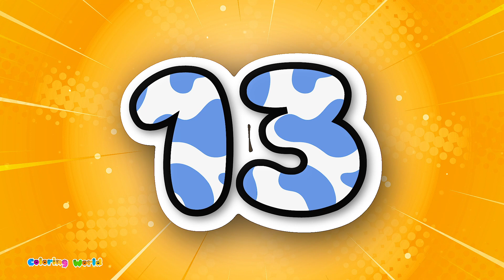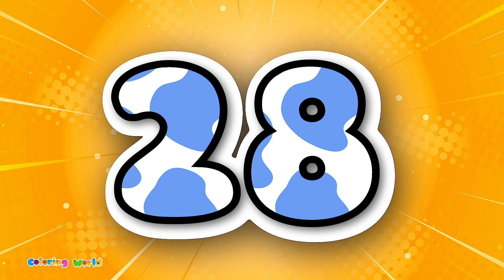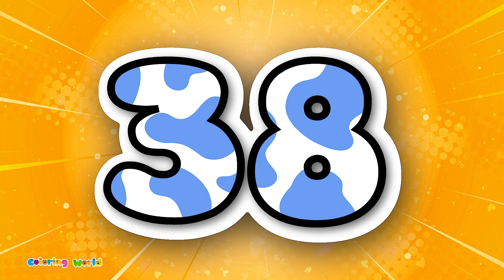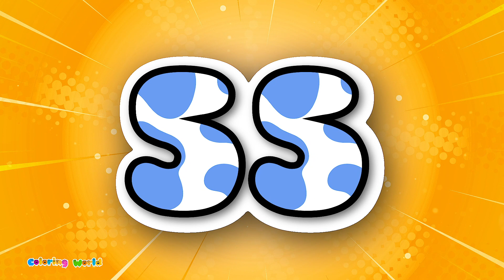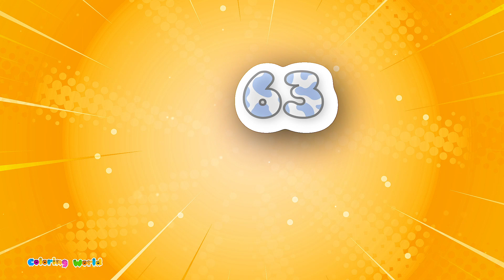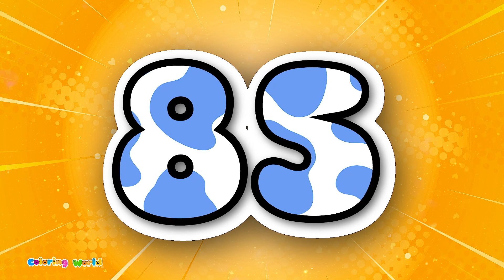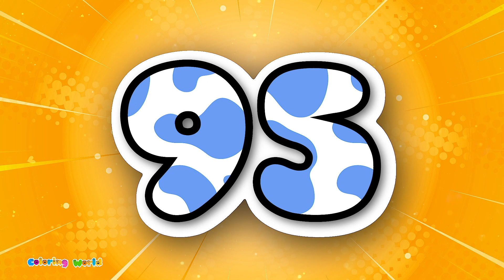Coloring World: Learn Numbers 1 to 100 | Educational Video for Kids | Count to 100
Welcome to Coloring World, where learning is colorful and fun! In this video, join us on an exciting journey to master numbers from 1 to 100. Designed to enhance counting skills and number recognition, this educational video is perfect for preschoolers and young learners eager to explore the world of numbers.

In "Counting Fun," children will engage in interactive activities that make learning numbers a delightful adventure. From recognizing single digits to mastering larger numbers, our engaging visuals and cheerful narration ensure an enjoyable learning experience.

This video offers:

Introduction to number names and their pronunciation.
Step-by-step guidance to learn counting from 1 to 100.
Fun activities and exercises to reinforce counting skills.
Vibrant visuals and colorful illustrations to keep young minds captivated.
Whether your child is just beginning to explore numbers or looking to reinforce counting abilities, "Counting Fun" is the perfect companion for their educational journey. Join us as we embark on a colorful exploration of numbers together! Let's learn and grow together!